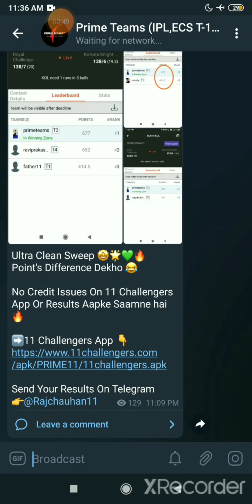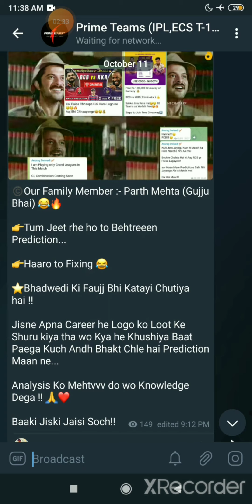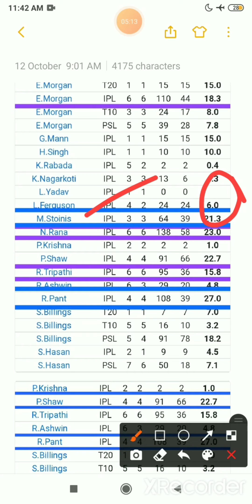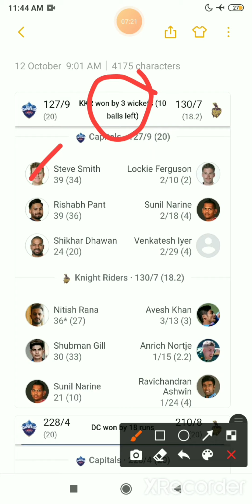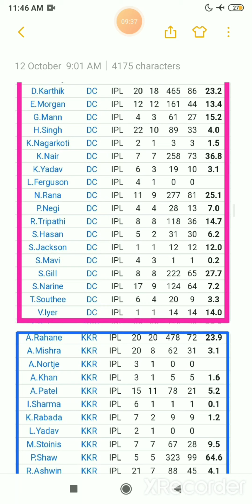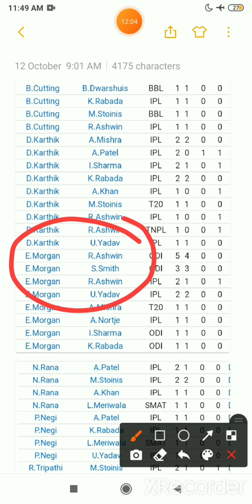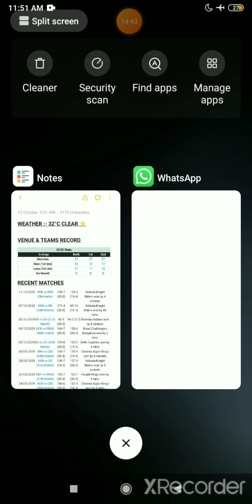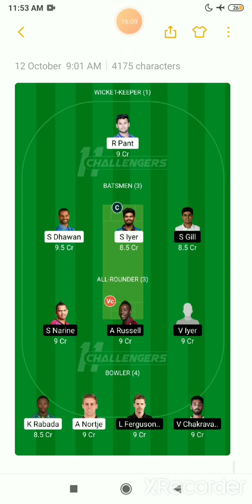DC vs KKR Dream11 Team, DC vs KOL Dream11 Prediction,DC vs KKR I2nd Qualifier dream 11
DC vs KKR Dream11 Team, DC vs KOL Dream11 Prediction,DC vs KKR IPL 2nd Qualifier 2021

DC vs KOL
KOL VS DC
DC VS KOL DREAM11 TEAM
DC vs KKR IPL 2ND QUALIFIER  MATCH
KOL vs DC DREAM11 TEAM TODAY
DC vs KKR players Stats
DC VS KKR Playing11
Delhi Capitals vs Kolkata knight riders IPL 2nd qualifier Match 2021
Sharjah Cricket Stadium Pitch Report
India Premier League  2021
IPL MATCH TODAY
DC PLAYING11
KKR PLAYING11
Dream11 Today
Dc vs Kkr, Dc vs Kkr,
today ipl match dream11 team,
Dc vs Kkr dream11 today,
Dc vs Kkr dream11 2021,
Kkr vs Dc Dream11 2021,
Delhi vs Kolkata Dream11,
Delhi vs Kolkata 2021,IPL,
Kkr vs Dc Ipl 2021,
Dc vs Kkr Ipl 2021,
today Match Dream11,
Dc vs Kkr ipl 59th match Dream11,
Anurag Dwivedi,Ipl 2021,FCG, Kkr vs Dc
Dc vs Kkr Dream11 Team
Dc vs Kkr dream11 lpl t20
dream11 Dc vs Kkr
Dc vs Kkr dream11 today match
Dc vs Kkr dream11
dream11 Dc vs Kkr ipl t20 2021
Dc vs Kkr dream11 1 October
Kkr vs Dc d11 Team
Kkr vs Dc dream11 team Prediction
Dc vs Kkr dream11 analysis
Dc vs Kkr dream11 ipl
Dc vs Kkr dream11 ipl t20 ipl
Dc vs Kkr dream11 ipl 2021
Dc vs Kkr dream11 team today
Kkr vs Dc 2021 d11

1.This analysis is based on my Understanding, knowledge and instinct .While selecting your team, consider the points mentioned and make your own decision.

 2. Dream11 takes great care to comply with all central and state legislation in India to ensure that users are fully protected. Every contest on platform is carefully designed to comply with applicable statutes and regulations in India. Dream11 constitutes a 'game of mere skill', which makes the Dream11 game exempt from the provisions of the Public Gambling Act, 1867 (PGA). Dream11 is a legitimate business activity protected under Article 19(1)(g) of the Constitution of India

4. This Game involves an element of financial risk and may be addictive, Please Play Responsibly and at your own risk. Dream11 is a Fantasy Sports Gaming Platform in India Which is Very Famous and assures 100% Legality. This Video is Just for Knowledge Purpose.

5. Prime Teams© Does Not Promote any Gambling App and Not Liable for any Profit or Loss Which may Arrise from These Apps Dream 11, and fantasy cricket Both are the Game of "Skill".

6. The Relevant Law in India is Absolutely Clear that unlike games of "Chance", Games which Substaintially require a Player to Apply his Skills are Absolutely Legal